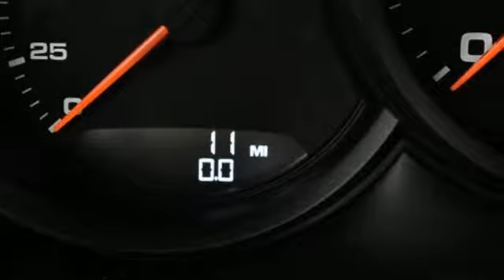New 2019 Porsche Macan Atlanta, GA P15835 - SOLD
Year: 2019
Make: Porsche
Model: Macan
Trim: Base
Engine: 2.0L I4 Turbocharged
Transmission: 7-Speed Porsche Doppelkupplung (PDK)
Color: Gray
Interior: black
Stock #: P15835
VIN: WP1AA2A51KLB09350

Address:
4006 Carver Drive